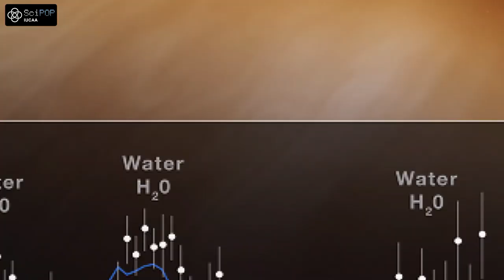JWST च्या प्रतिमांवर आयुका सदस्यांची प्रतिक्रिया!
जेम्स वेब टेलिस्कोपच्या प्रतिमा १२ जुलैला प्रदर्शित करण्यात आल्या! ह्या साठी आपण सगळॆच खूप उत्सुक होतो.
ह्या दुर्बिणीमुळे आपल्याला विश्ववातल्या सुंदर आणि अद्भुत गोष्टी बघायला मिळणार आहेत! आयुका मधल्या सदस्यांनी ह्या प्रतिमांवर आपल्या प्रतिक्रिया दिल्या आहेत. ह्या दुर्बिणी आणि प्रतिमांबद्दलची माहिती तुम्हाला ह्या video मधून कळेल.
ह्या दुर्बिणीबद्दल आणि प्रतिमांबद्दल  अधिक शास्त्रीय माहिती देणारा video आम्ही लवकरच घेऊन येत आहोत!